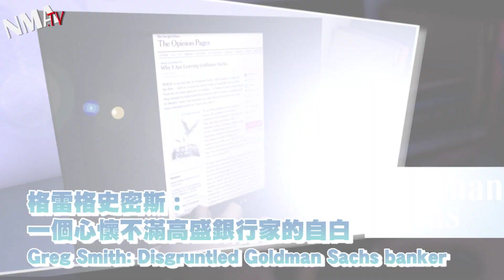Greg Smith, Goldman Sachs banker, slams firm in NYT resignation letter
Greg Smith, a London-based Goldman Sachs banker, publicly resigned from the financial firm in a scathing New York Times op-ed resignation letter published Wednesday.

In the article, Smith lashed out against Goldman's "toxic" culture which, he feels, places profit above the best interests of clients. Smith likened the business to an elephant hunt, where bankers push investors into deals that will make the most money for the firm. Adding insult to injury, Smith claimed clients were consistently referred to as "muppets" in internal emails.

Goldman CEO Lloyd Blankfein and President Garry Cohn defended the firm in an internal statement. It cited a survey in which an overwhelming majority of Goldman employees said they think the firm treats its clients exceptionally well.

Goldman Sachs has long been criticized for its role in the 2008 financial meltdown, as well as for the hefty bonuses it paid to its executives after receiving a government bailout. In 2010 the firm was ordered by the Securities and Exchange Commission to pay a $550 million bailout.